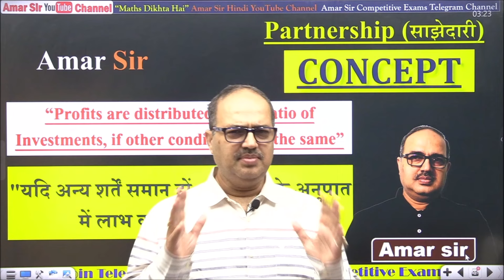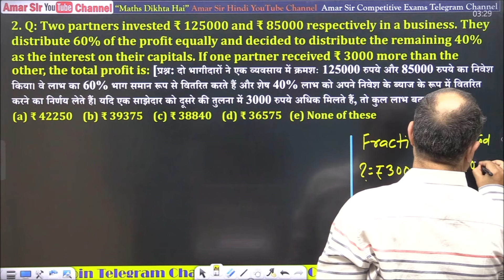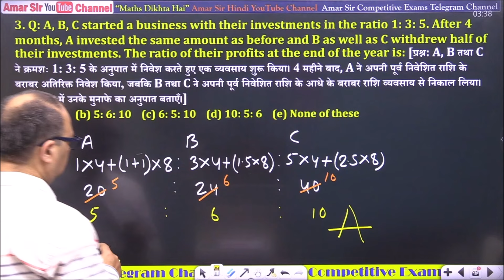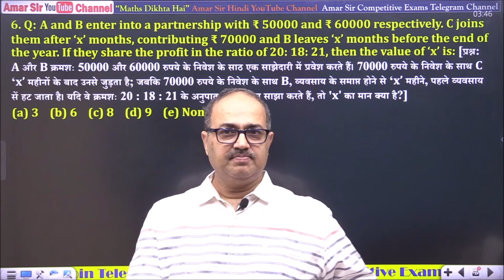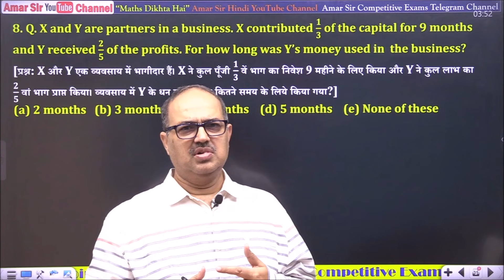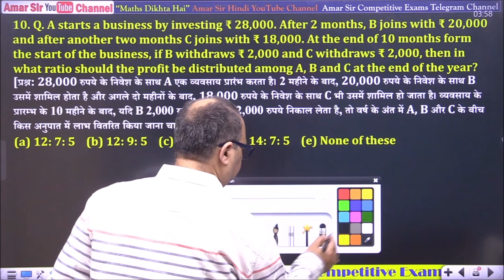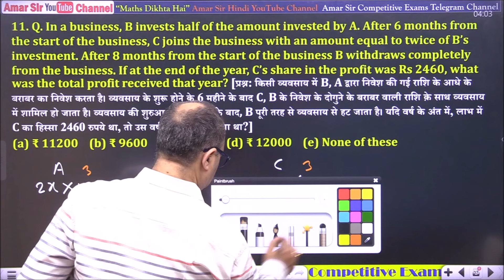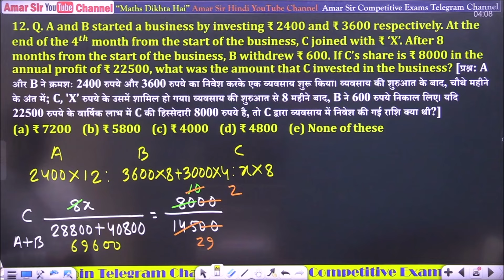Partnership Maths के ब्रह्मास्त्र सवाल For IBPS RRB PO | Amar Sir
Partnership (साझेदारी) Questions/Tricks by Amar Sir for all competitive exams: bank po/clerk/ssc cgl/chsl/gd/mts/rrb ntpc/rrb alp.
In this YouTube video, Amar Sir has explained the concept and short tricks of Partnership (साझेदारी) and has explained all types of questions in detail, which even fresher can understand easily. All students, preparing All competitive exams: IBPS PO/CLERK | IBPS RRB PO/Clerk | RBI Grade B/IBPS RRB PO/CLERK/SBI PO/Bank PO/SSC CGL | RRB NTPC/Railway exam preparation/IBPS Exam will be benefited a lot. @AmarSirmaths @amarsirhindi3080

✅👉🏻Join करें: Amar Sir Foundation Live Batch 2024-25 of Maths for Bank/SSC/Railway

✅👉🏻 Amar Sir Complete Live Course on Data Interpretation and Caselet for SBI/IBPS PO/Clerk 2024-25

✅ 👉🏻 Amar Sir Dedicated Live Course of Quant + DI for SBI Clerk Mains - 2023-34

00:00 Introduction
02:15 Q. 1.
05:11 Q. 2.
10:04 Q. 3.
12:08 Q. 4.
14:29 Q. 5.
17:58 Q. 6.
20:39 Q. 7.
23:27 Q. 8.
25:40 Q. 9.
29:39 Q. 10.
33:12 Q. 11.
35:57 Q. 12.